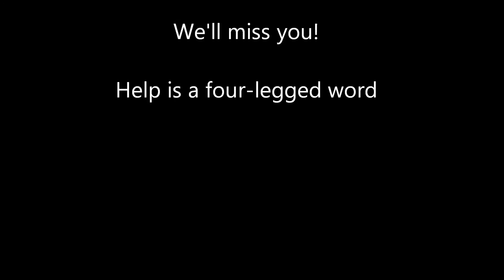CCI Nick VII March 2015 - Aug 2016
We are puppy raisers with Canine Companions For Independence. Nick VII was our first puppy to raise. Now we are wishing him the best of luck in Advance Training. We hope he will be paired with his forever partner and help change their life or many others.  Good Luck Nick!